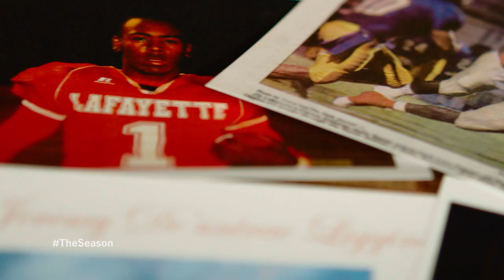Jeremy Liggins Profile: Episode 8 (2015)